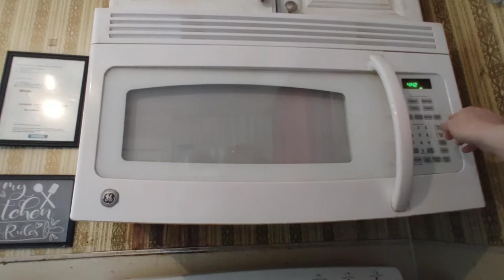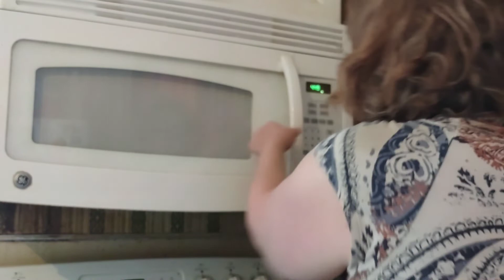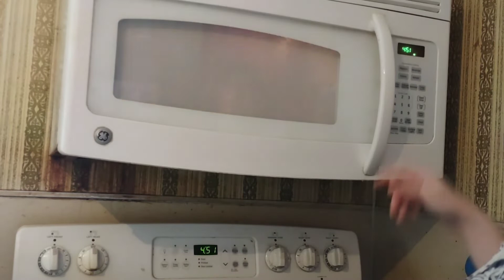Mug Meals Which Were Great?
Hey everyone here's a video where we test three different mug meals. I didn't do the pot pie one. I didn't have the ingredients. Let's see which mug meals work great and don't work at all.

Meal planning video through the 26th including lunches for winter break.